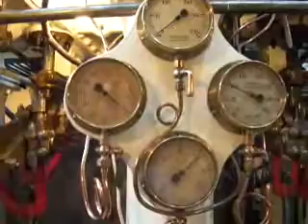steam tug Cervia engine run on steam for the first time in 30 years